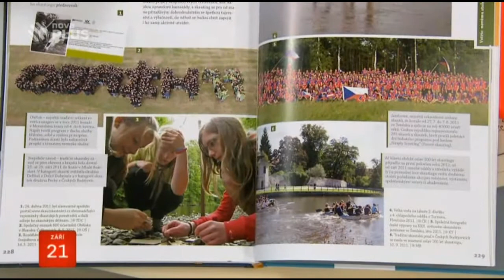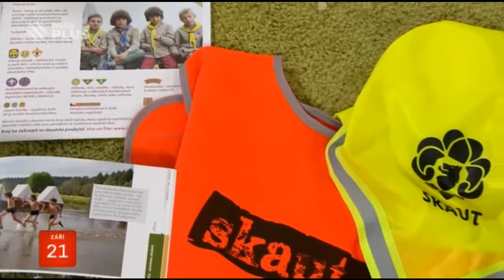O skautských dobrodružstvích ve Snídani s Novou (21. 9. 2016)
Leyla, František a Jitka povídali ve Snídani s Novou o tom, jak se jim na skautingu nejvíc líbí kamarádství, výpravy, plachetnice a že tam vlastně vyhrávají všichni. A pozvali všechny holky a kluky do skautských oddílů!

Najděte si Vám nejbližší oddíl a přidejte své dítě do skautu